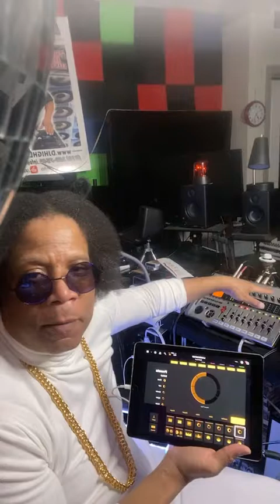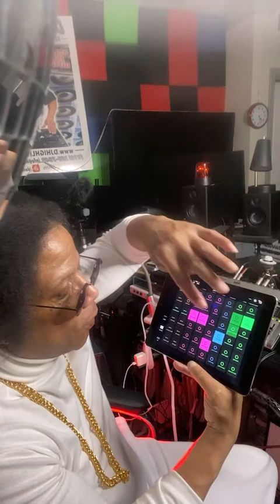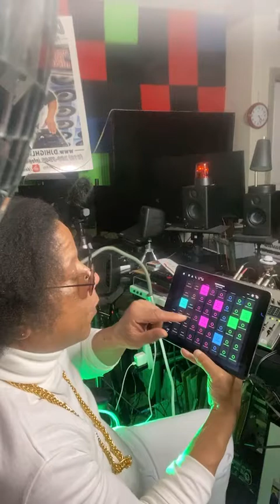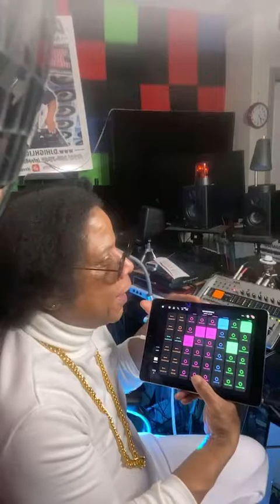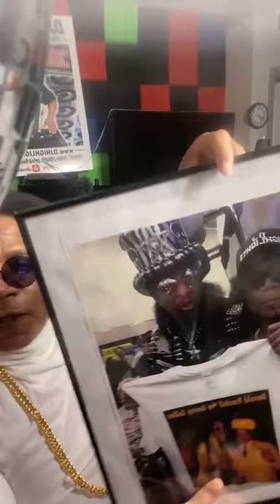Recording Studio Time 3/13/2021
DJ Highlights Recording Studios Time. 3/13/2021